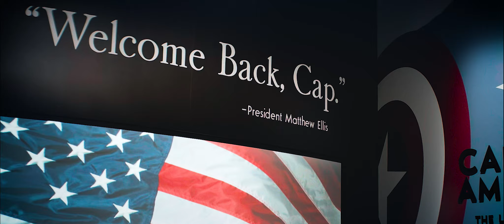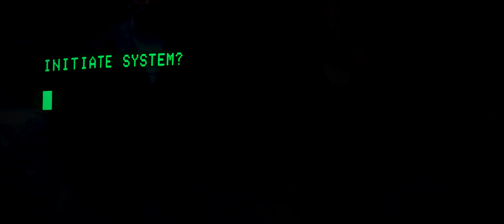captain america: the winter soldier (10th anniversary tribute)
"Are you sure you're ready for the world to see you, as you really are?"

10 years babyyyy give it up for 10 years!

As is very apparent from this whole channel, I am totally, 100% normal about this silly little movie. All jokes aside, I genuinely wish I could watch it again for the first time. What a fun ride, even 10 years later. Happy birthday to Marvel's universally acknowledged # 1 and one of my most persistent creature comforts.